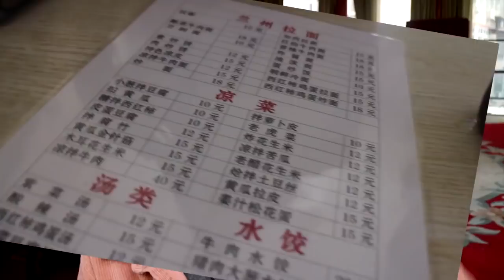TOP 9 MUST-SEE SIGHTSEEING SPOTS IN BEIJING, CHINA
Hey guys!

Sharing the top 9 must-see sightseeing spots in Beijing today :D

(China Jobs, Internships, Volunteer, Au pair)

- WITH MY CODE READYPROAF15 – Sign UP and 1st time purchase.
READYPROAF5 – On every repeated purchase thereafter.

SKYPE ME ABOUT BRAIN INJURY RECOVERY, GOING TO CHINA OR LOVE BETWEEN CULTURES

ABOUT ME
I’m Lena, or Lingling if you’re seen my earlier videos. I love to travel, explore new cultures and meet new international friends but because of a stroke in 2018, I’m now back in Denmark. I try to travel, make videos and meet new friends, but at a slower pace now.

REMEMBER, YOU'RE NEVER ALONE!